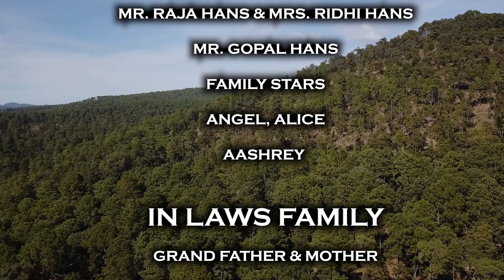VIKRANT weds SHIVANI : PART-01 : BY NIKHIL PHOTOGRAPHY SAMBA